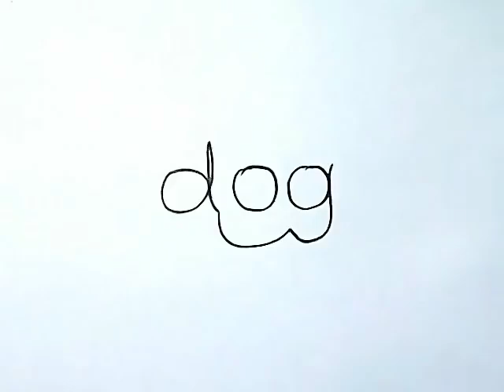How to turn word dog Into a cartoon Monkey؟ Wordtoons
Kasikorn Nalatarm

Dog 2 monkey wordtoon. Enjoy :-)

Category
Education
License

,bee maya
,Bugs Bunny
,Ice Age
,chick
,cartoon tomato
,dublaj
,watch hapsu
,heidi cizgi watch movie
,great wings
,cartoon movie animals
,dough
,fire engine
,red fish
,watch movie
,comic movie watch funny
,cartoon movie
,watch movies kopek
,cartoon sheep
,cartoon movie
,black cat
,watch movies mole
,watermelon
,stork sister
,watch me
,fairy tales
,watch musti
,Transformers
,Watch Online